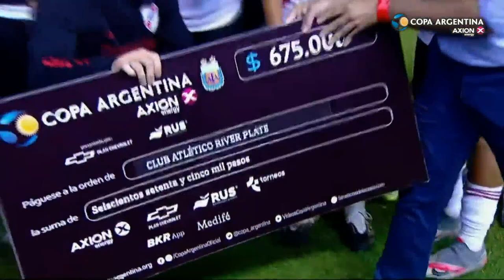32avos: River 4 - Defensores de Pronunciamiento 0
Mirá el compacto con los goles y las mejores jugadas, del cruce correspondiente a la Copa Argentina AXION energy 2020.